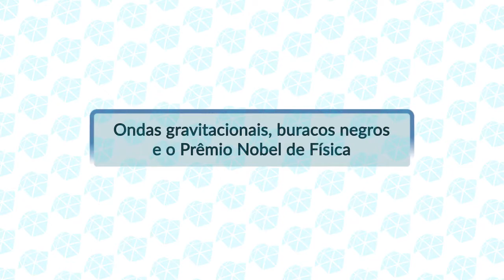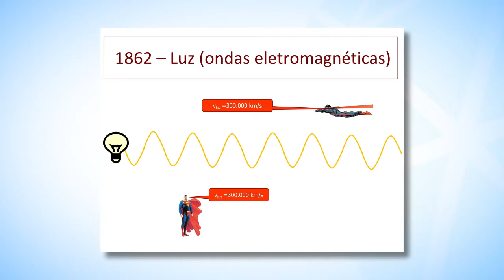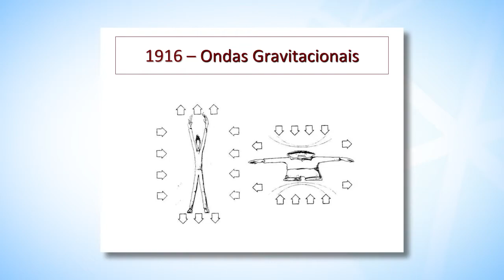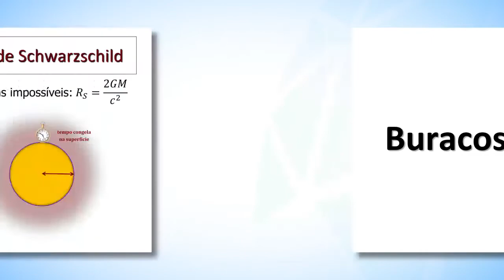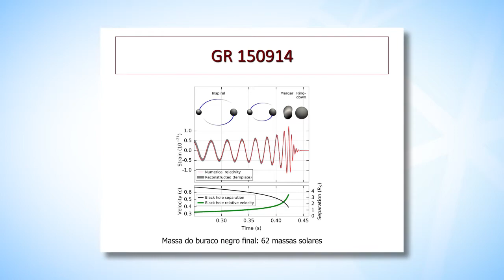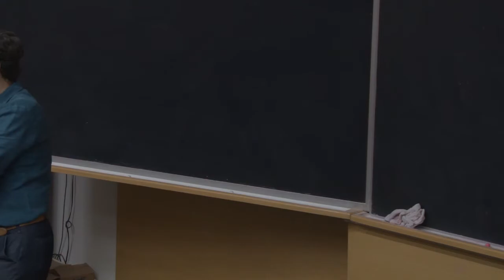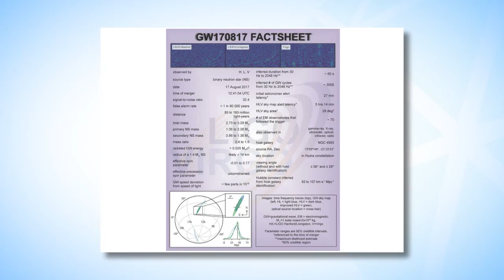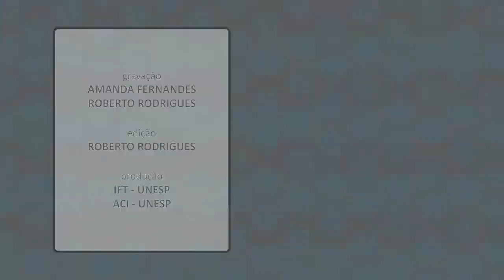Ondas Gravitacionais, Buracos Negros e o Prêmio Nobel de Física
O conteúdo e as opiniões divulgadas nas palestras do projeto Física ao Entardecer são de inteira responsabilidade dos conferencistas.